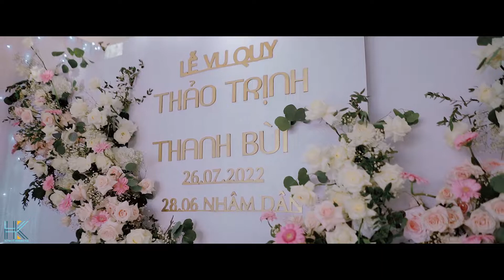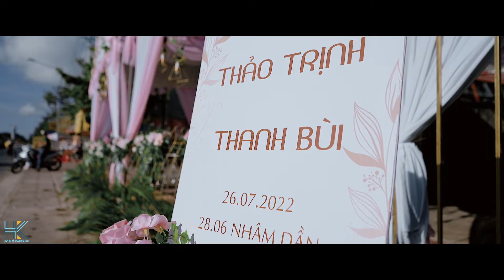Phóng Sự Cưới THU THẢO & KIM THANH | Huynh Ky Wedding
Dịch Vụ Cưới - Event BẠC LIÊU - Tell: 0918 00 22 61
Nơi Lưu Giữ Khoảnh Khắc, Giữ Yêu Thương.!